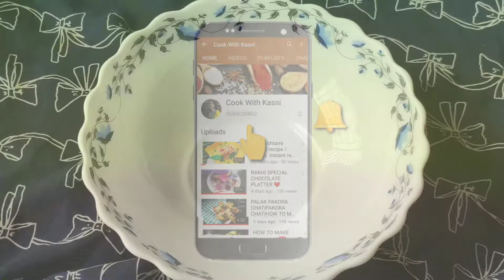Eggless Chocolate Cupcakes Recipe|Moist Cupcakes Recipe|Cook With Kasni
Eggless Chocolate Cupcakes
Looking to bake the most delicious chocolate cupcakes?
These easy chocolate cupcakes are light, fluffy, and so much more moist and flavorful than anything you could get .Made quickly and easily in just one bowl, these from-scratch easy chocolate cupcakes can be out of the oven in under 30 minutes, then top them  with very colourful icing . To know how it is done do watch the video till the end . These are really delicious .This is definately an very easy and quick recipe .

Ingredients required-
1/2 cup hot milk
1 Tsp vinegar
3 Tbsp oil or butter
3/4 Tsp vanilla essence
1 cup all purpose flour (maida)
1/2 cup powdered sugar
2 Tbsp dark cocoa powder
1/2 Tsp baking powder
1/8 Tsp baking soda
1/2 cup milk at room temperature
 (for adjusting the consistency)
For frosting -
Whipped cream to which I added three different colours- orange ,blue ,yellow